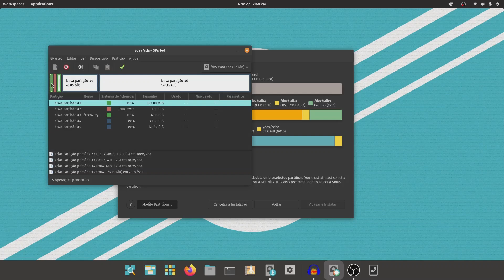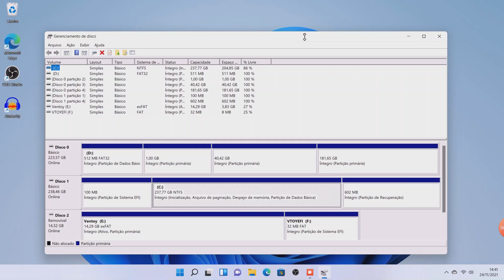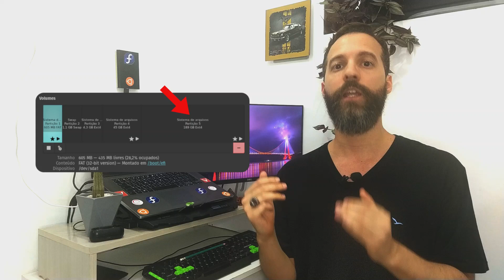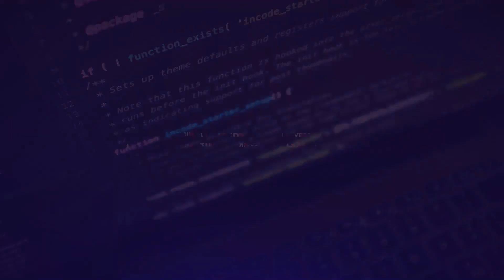Tri Boot - Tenha 03 SISTEMAS no mesmo PC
Trial Boot consiste em ter 3 sistemas operacionais no seu PC.
03 Sistemas na mesma máquina? Isso mesmo! Dual boot que nada, faça um Trial Boot! Nesse vídeo você vai aprender a fazer Trial Boot na sua máquina, que significa ter 03 sistemas Operacionais no mesmo notebook ou mesmo PC. Seja Windows 11, Pop!_OS e Linux Mint, ou seja macOS, Windows e Linux.